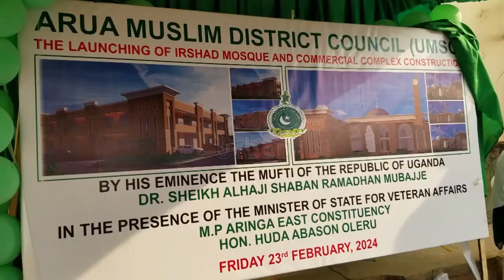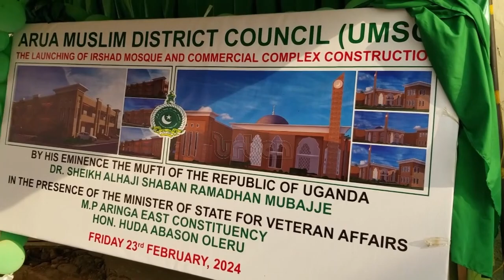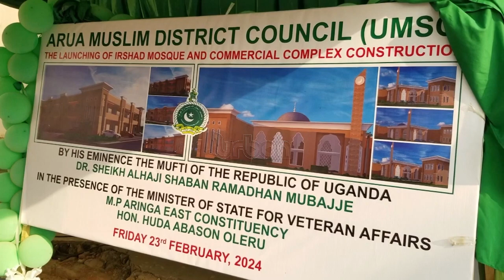Irshad Mosque and commercial complex construction